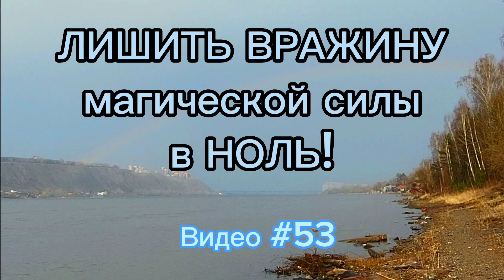Как лишить вражину магической силы в ноль.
От такого ритуала вражина не очухается! Навсегда лишится способностей магичить!
Магическая сила вражины, желающего сделать и делающего недоброе, безбожное, черное, ОБНУЛИТСЯ!
Я прихожу на место, где Сила Природы готова сотрудничать. Сценария нет. Есть список запросов.
Вхожу в чувствование окружающего Мира и Силы ведут моими руками РИТУАЛ.
Не я выбираю тему. Тему для работы выбирают Духи и Боги.
Не я выбираю сценарий ритуала, а Духи и Боги.
Смотрите видео и совершите действия для усиления работы ритуала:
- Поставьте рядом воду. После просмотра умойтесь и попейте.
- Зажгите рядом свечу. После просмотра пусть догорит.
- Для создаеия амулета положите рядом предмет -  камень, бусины и тому подобное блестящее или кристаллизированное. После просмотра носите с собой. Меняйте примерно раз в две-три недели.
Тонкий Мир Энергий основан на энергообмене.
Если во время просмотра в сердце жадность, желание украсть или какие-то другие негативные энергии, то эти энергии вернутся к вам с усилением, поэтому подходите серьёзно к процессу и несите в душе только принятие и благодарность.
-СБЕРбанк:  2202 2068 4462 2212 (Галина Витальевна Щ.)
-ОЗОН: 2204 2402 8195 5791
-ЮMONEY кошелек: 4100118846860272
-BAKAIbank (Киргизия):  VISA 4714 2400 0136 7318 (любая валюта) SHCHERBAKOVA GALINA
-BAKAIbank (Киргизия):  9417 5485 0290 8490 (любая валюта) SHCHERBAKOVA GALINA